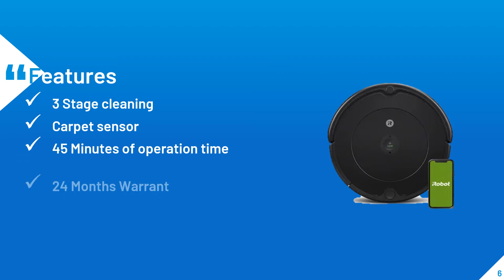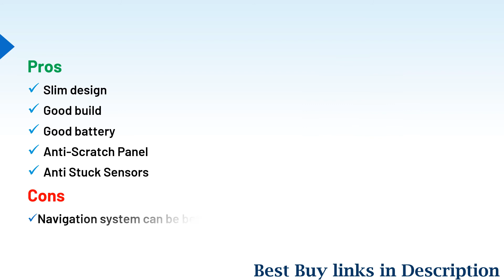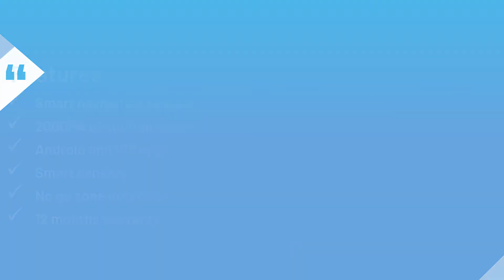Top 5 Best Robot vacuum cleaner under 20000 in India 2021||best robotic vaccum cleaner under 20000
Hey guys! In this video we’re going to look at the Top 5 Best Robot vacuum cleaner under 20000 in India 2021 available on the market today.
We made this list based on our own opinion, research, and customer reviews.
We’ve considered their quality, features, and values when narrowing down the best choices possible.

1.Mi Robot Vacuum-Mop

2.IRobot Roomba 692 Vacuum Cleaning Robot

3.Eureka Forbes Robot Vacuum and Mop

4.ILIFE V80 Robot Vacuum Cleaner

5.eufy RoboVac G30 Hybrid